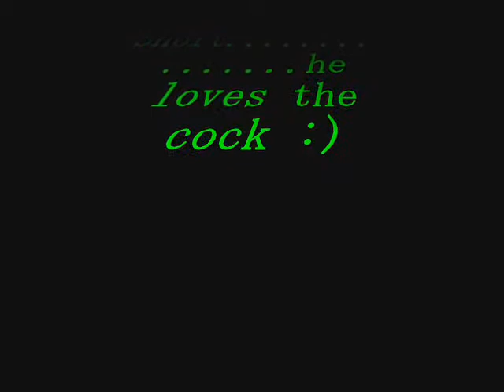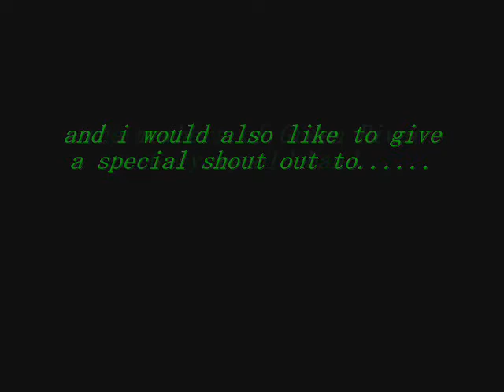RRH Short- He loves the cock